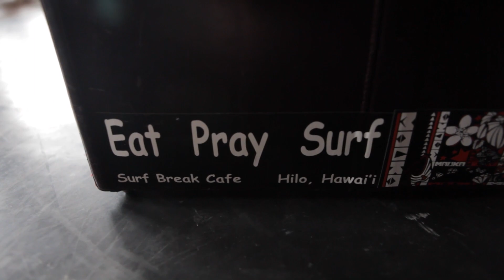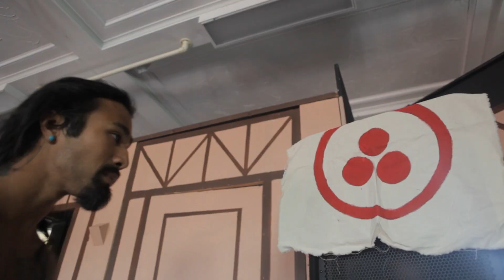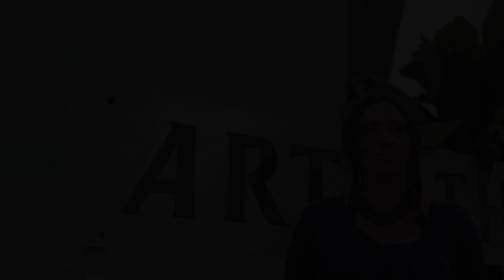I MUA [Nahko + MFTP documentary]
This film is a collection of small random moments from a 3 day tour on the Big Island of Hawaii

Out of these few days of adventure came the music video "Manifesto"